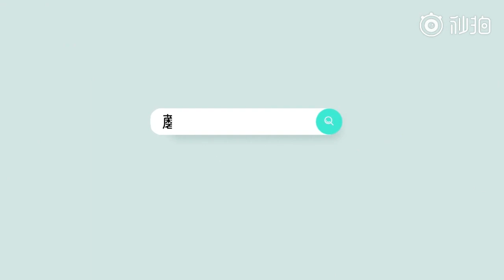小倉鼠咬籠子怎么辦